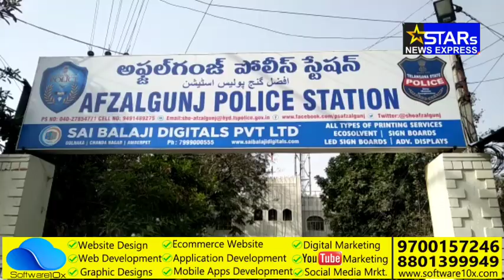HYDERABADPOLICE | AFZALGUNJ PS STAFF AND INSPECTOR OF POLICE' FLAG HOISTING SRI M RAVINDER REDDY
AFZALGUNJ PS STAFF AND INSPECTOR OF POLICE' FLAG HOISTING SRI M RAVINDER REDDY